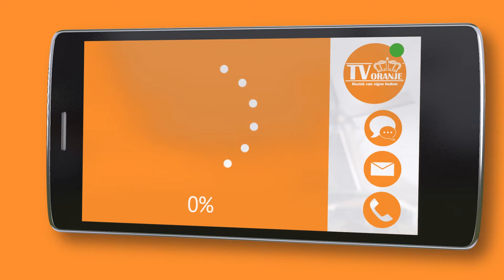TV Oranje app videoboodschap - Wendy Corput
Via de TV Oranje app stuurde Wendy Corput een videoboodschap in. Wil je ook een videoboodschap inspreken? Download dan nu de TV Oranje app op je telefoon of tablet